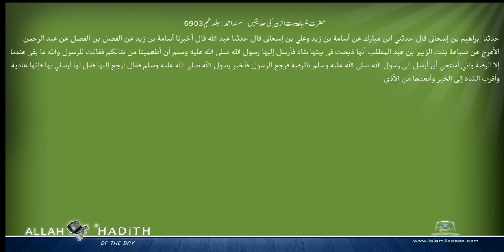حضرت ضباعۃ بنت الزبیر کی حدیثیں مسند احمد Musnad Ahmad Islam4Peace com